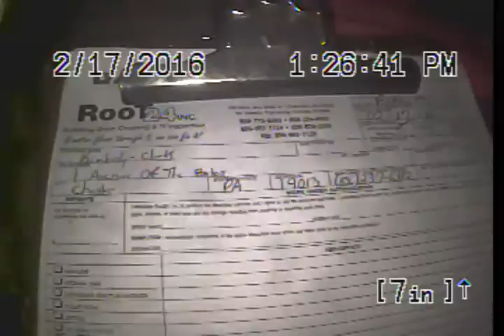Lucky Mechanical Kimberly Clark Chester SO#31799 RM 2 17 16 2